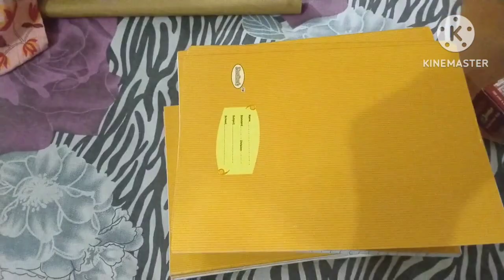गोल गप्पे की पार्टी ।। मायका पहुंच गई ।। Super Mom vlogs.